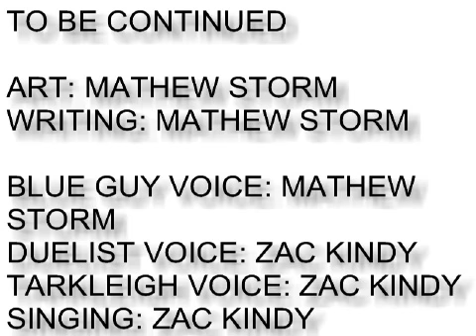Path of Exile 2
Exiled to zombie place